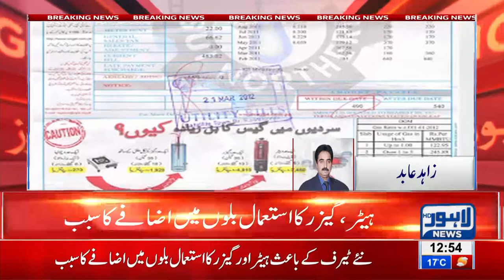Gas bills witness sharp increase of 10 to 143 percent